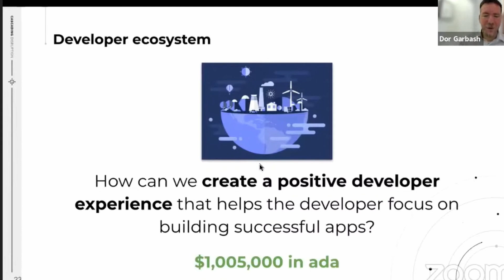Keynote: The future of on chain governance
Why is community collaboration key to the future of Cardano? Having overseen the creation of Project Catalyst – the world’s largest decentralized innovation fund – Head of Product for Governance, Dor Garbash reflects on the future of on-chain governance.

Wish to be part of this amazing experiment? Join us during our weekly town halls via this ) or follow Catalyst community in these channels

If you wish to venture further into the ecosystem - these resources are for you: